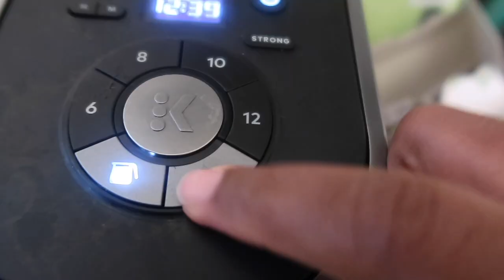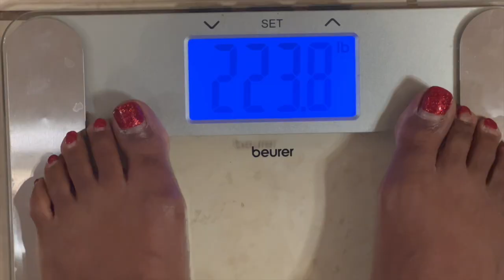Week 4 and 5 Weigh In- I Don't Want to Send You Mixed Emotions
Hi Everyone! In today’s video, I am excited to share with you Week 4 and 5 Weigh In- I don’t want to send you mixed emotions!

Obviously this is pertaining to my 2023 100poundweightlossjourney.

As you can see from the title of the video, I wanted to chat with you guys first because I don’t want to send mixed feelings or mixed emotions regarding my weight loss journey.

So recently I’ve gained a little weight since I’ve started lifting weights and strength training. I know that it can be scary to see the number go up on the scale, but I’m currently really happy with the progress that I’m making.

I can actually feel myself becoming more toned and more lean and that feels really good to me! I am gradually building muscle while losing fat. I’m constantly playing around with my body to tweak things as needed In order to lose weight as a 41 year old female.

However, I also know or at least I can imagine what it may be like to watch someone that’s on a 100 pound weight loss journey begin to gain weight. I can imagine how confusing that may feel to a viewer so I wanted to take the time today to have a sit down chat with you all about where my current thoughts are. I wanted to share where my head space is as I move forward on my journey.

❤️-Felicia